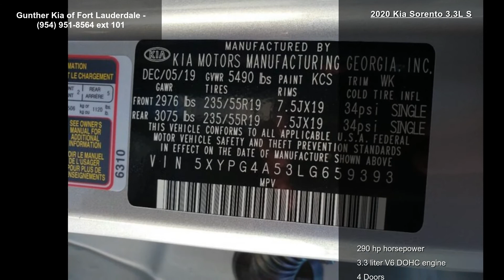2020 Kia Sorento 3.3L S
For car buying done your way, you've gotta get to Gunther! We exclusively offer 3-Years FREE Maintenance with every new Kia, plus receive a 5-Year, 60,000-Mile Bumper-to-Bumper Warranty and a 10-Year, 100,000-Mile Powertrain Warranty at no additional cost. We make buying a new car as easy and hassle-free as possible. Not only do we offer our customers the best overall value but we are also proud to maintain an excellent reputation as South Florida's only Platinum Prestige dealer! We offer deals with as low as $0 Down and 0% financing. We are located on 441, a half-mile North of I-595, just East of Florida's Turnpike and just West of I-95.??Don't delay, visit us or call us now to schedule your test drive today!